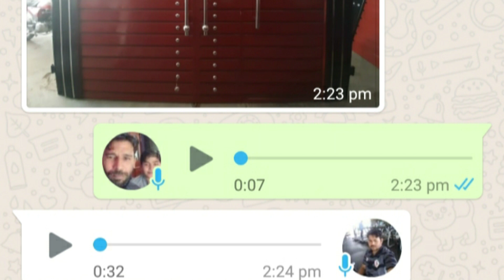home Gate full detail# gate design price detail#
home main gate all information and price Hamare Yahan Lohe ke darvaje Jugaad window vagera online purchase ki Jaati Hai

all in one Gate# steel gate#